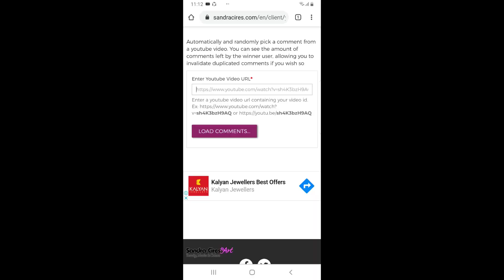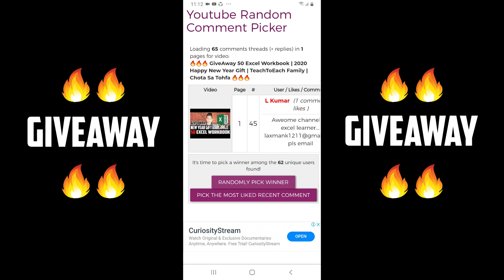🔥🔥 GiveAway Winners List of 50 Excel Workbook | Kya Apka Naam Bhi Hai Is List Me | New Year Tohfa 🔥🔥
GiveAway 50 Excel Workbook | 2020 Happy New Year Gift | TeachToEach Family | Chota Sa Tohfa

Happy New Year me aap sabhi ke liye chota sa tohfa merei taraf jo ki milega kinhe 3 Lucky Winners ko ise pane ke liye aapko karna padega :-

2) Is Video ko Share apne Whatsapp or Facebook Profile pe

Some Popular Videos are :-

My Social Account Links Available Below :-